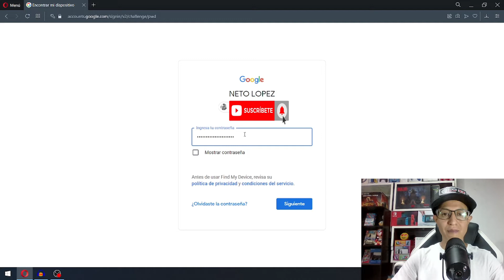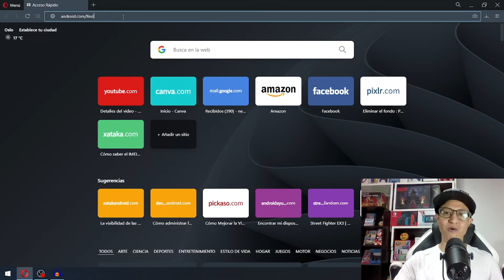😭👉CÓMO RASTREAR un TELEFONO FACILMENTE con GOOGLE MAPS 🌏 👉 ENCONTRAR un TELEFONO PERDIDO o ROBADO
😭👉CÓMO RASTREAR un TELEFONO FACILMENTE con GOOGLE MAPS 🌏 👉 ENCONTRAR un TELEFONO PERDIDO o ROBADO, veras que es FACIL y RAPIDO.

Y   R E C U E R D A   Q U E  L A  F U E R Z A  💪  T E  A C O M P A Ñ E  😜👍

Para encontrar, bloquear un teléfono Android o borrar sus datos, el teléfono debe cumplir estas condiciones:

 * Estar encendido
 * Tener una sesión iniciada en una cuenta de Google
 * Estar conectado a una red Wi‑Fi o de datos móviles
 * Estar visible en Google Play
 * Tener la ubicación activada
 * Tener activado Encontrar mi dispositivo